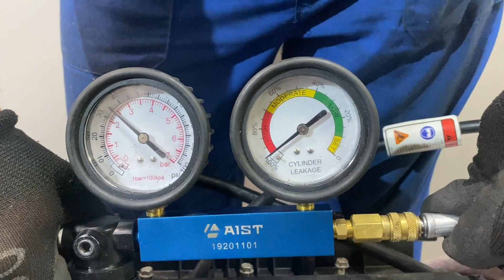Двигатель Hyundai G4FC для Solaris 2010-2017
Описание двигателя Двигатель Hyundai G4FC для Solaris 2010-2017
1.6Л. 16V 212269КМ. 2013Г. ЕСТЬ ВИДЕООБЗОР ДВИГАТЕЛЯ И ПНЕВМО-ТЕСТА ГЕРМЕТИЧНОСТИ КАМЕРЫ СГОРАНИЯ G4FC 21101-2BW02